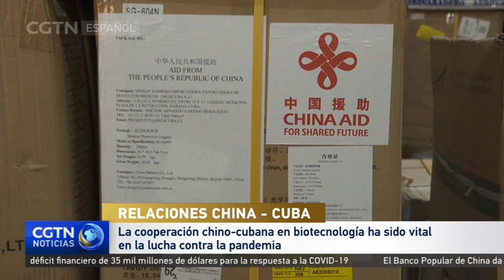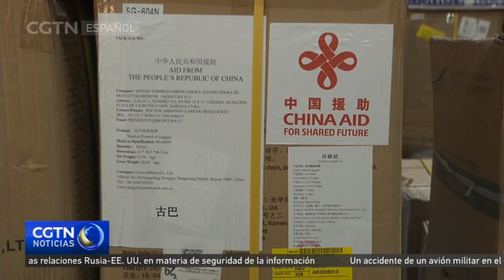La cooperación chino-cubana en biotecnología ha sido vital en la lucha contra la pandemia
Este año se conmemora el 60.º aniversario del establecimiento de relaciones diplomáticas entre China y Cuba. En un año marcado por la pandemia del nuevo coronavirus, el apoyo chino al país caribeño ha sido de vital importancia en la lucha contra esta enfermedad, hecho que el Gobierno y pueblo cubanos agradecen. Las experiencias chinas, avaladas por su éxito en la contención de la pandemia, se han implementado en la estrategia cubana, y los niveles de cooperación han crecido exponencialmente entre ambos países, incluyendo el uso de reconocidos medicamentos cubanos en China.